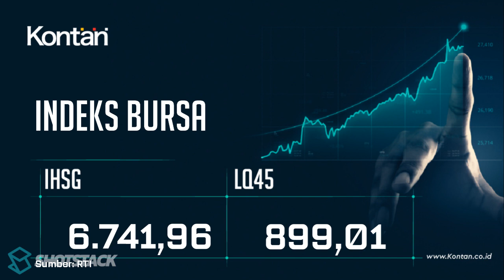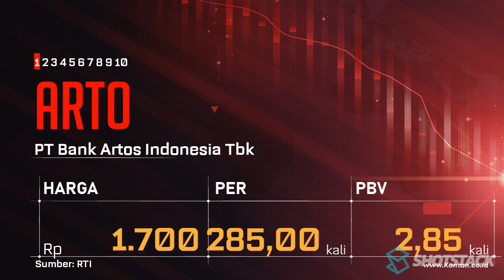IHSG Hari ini Turun, LQ45 TURUN, CEK 10 Saham LQ45 dengan PER Terendah & Tertinggi 23 Oktober 2023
IHSG hari ini kembali Turun, berikut ini saham-saham di jajaran LQ45  dengan PER Terendah & Tertinggi 23 Oktober 2023